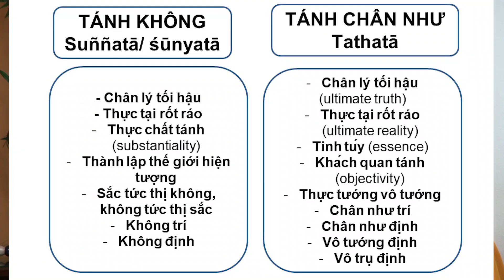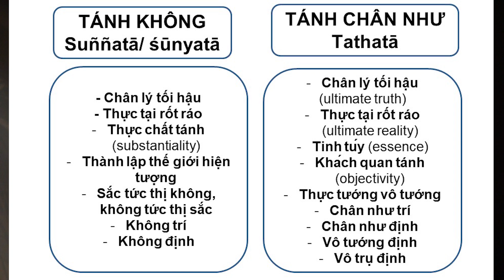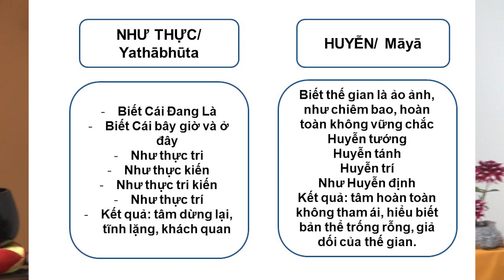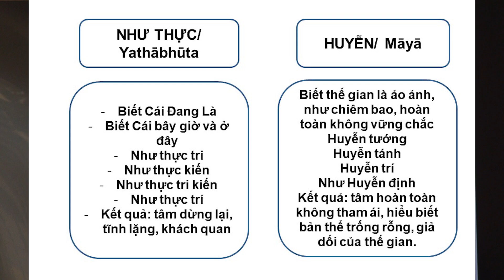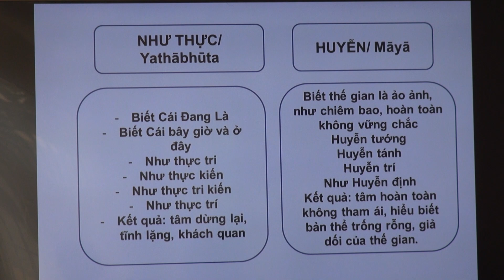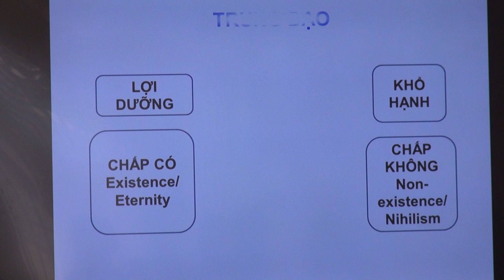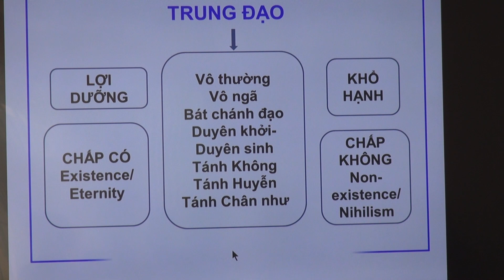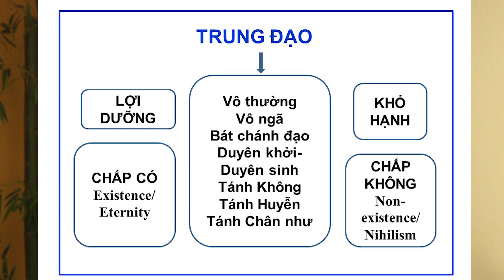Ni Sư Triệt Như khóa BÁT NHÃ 3 Chủ đề 14 TỔNG KẾT KHÓA BÁT NHÃ TRUNG CẤP III Phần 2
TÀI LIỆU HỌC TẬP khóa Bát Nhã - lớp Trung Cấp 3 - Chủ đề 14  TỔNG KẾT KHÓA BÁT NHÃ TRUNG CẤP III Phần 2 ngày 23 tháng 7, 2022   bao gồm SLIDESHOW, AUDIO, VIDEO, BÀI ĐỌC THÊM hiên có theo link dưới đây: